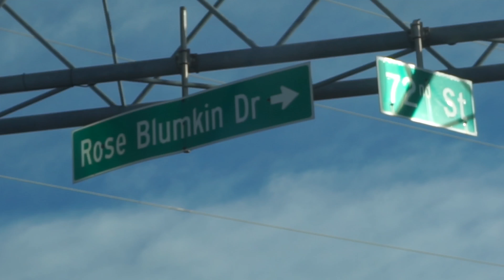INVISIBLE TAPE PRANK | VLOG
Our first of many vlogs. We are going to start vlogging way more from now on. Sorry about taking forever to upload ):